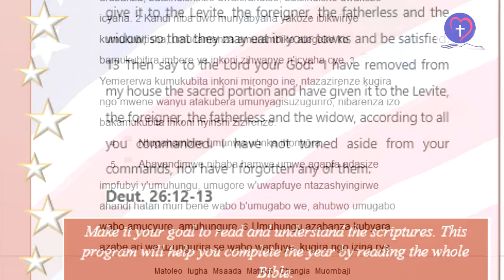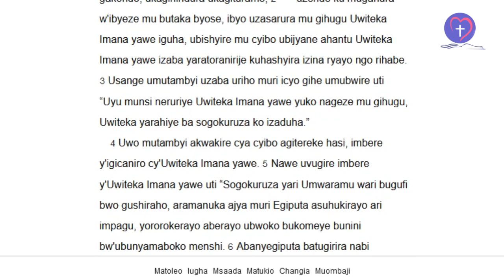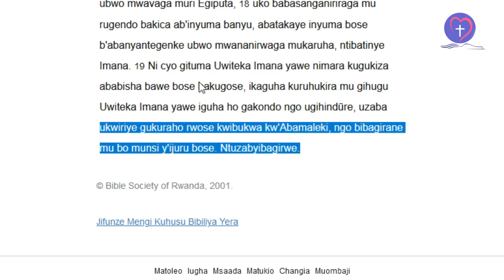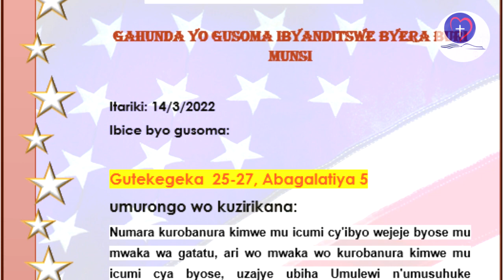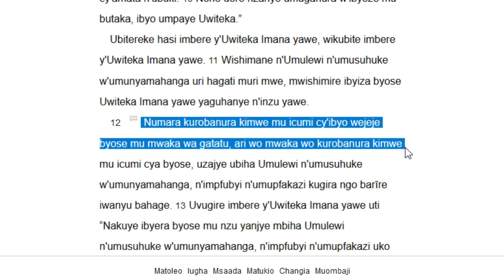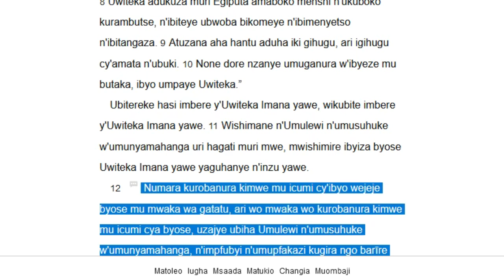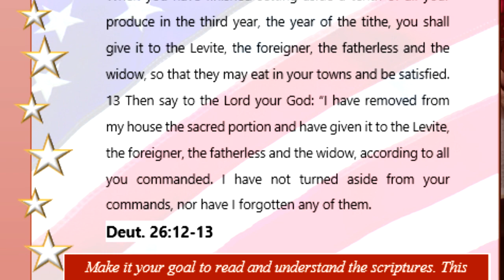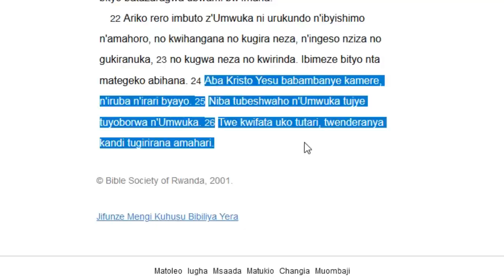IBYANDITSWE BY'UMUNSI Tariki 14/3/2022